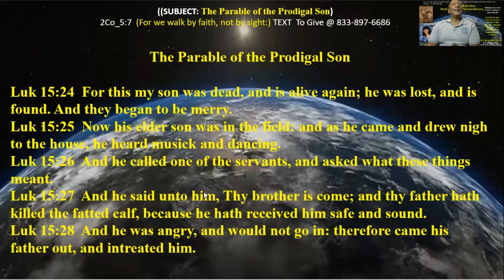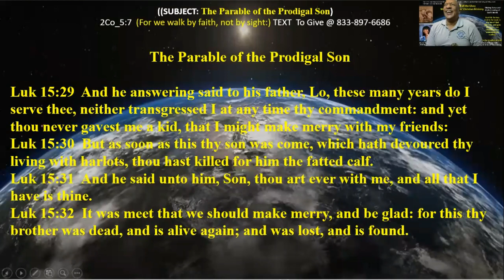The Parable of the Prodigal Son or A Father and Two Sons -Pt F- 26 Dec 21 - Giving God All the Glory